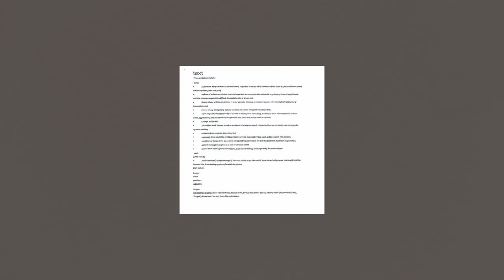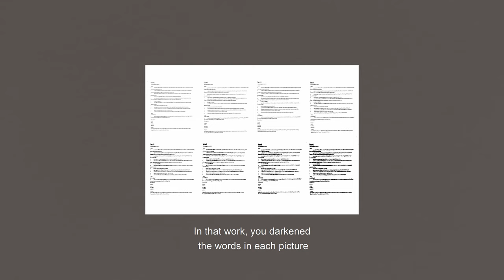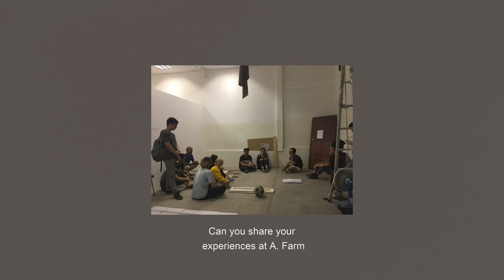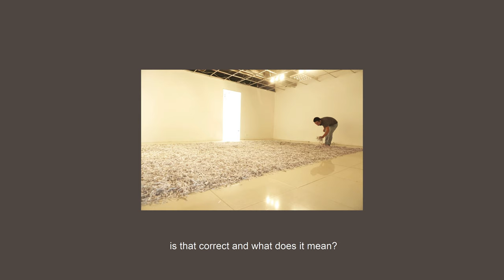Studio Visit with Nguyễn Kim Duy - The Nguyen Art Foundation (20 Apr 2021, Hanoi, Vietnam)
In this 15-minute video, Nguyen Kim Duy shares how his artistic upbringing led to his art career, his usage of words in his practice, his thoughts on performance art, his experience at A. Farm Residency, and how the pandemic has affected him.
Featuring: Nguyen Kim Duy; Quynh Nguyen (Founder, Nguyen Art Foundation)

Direction: Ta Minh Duc | Research and Production: Alessandra Dias; Nguyen Art Foundation | Photography: Ta Minh Duc; Trinh Quang Linh | Sound: Nguyen Van Tam | Translation: Chau Hoang